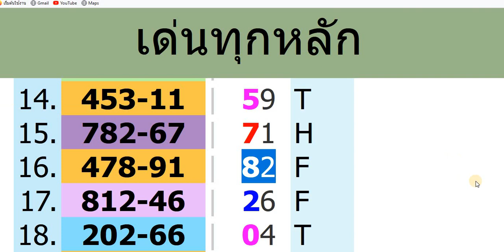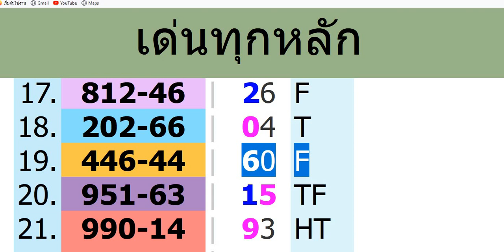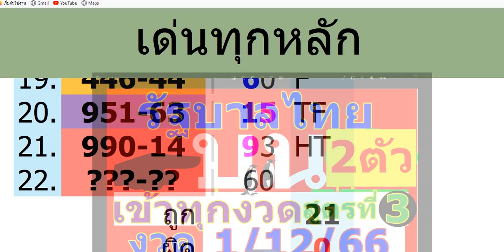เด่นบน 2ตัว มาร้อยสิบหน่วย สูตรที่ 3 เข้าทุกงวด งวด 1/ 12/ 66 ดูด่วน รวยก่อนใคร